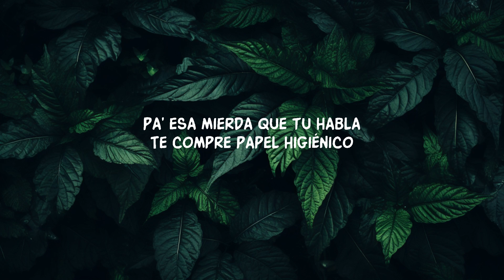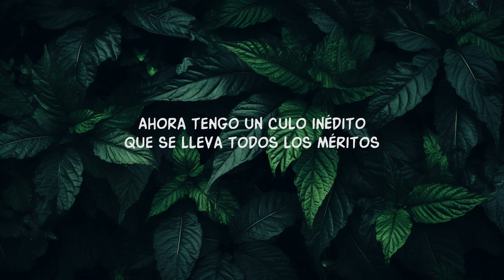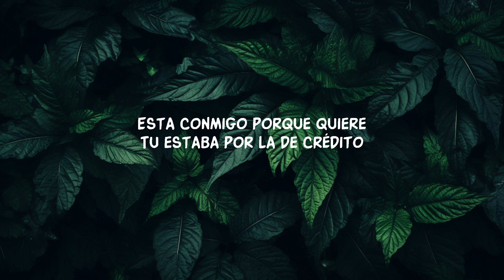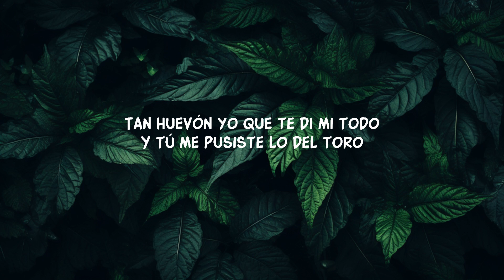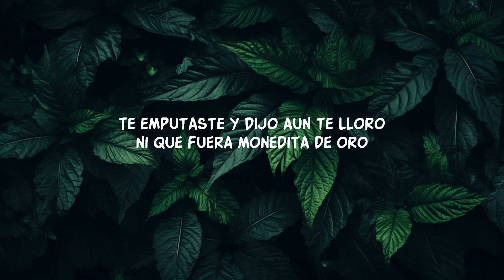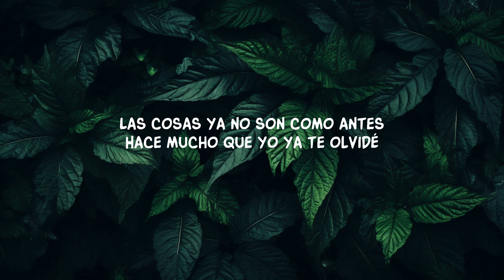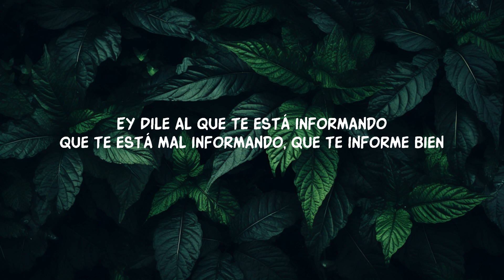Maluma, Carin Leon - Según Quién (Letra) | 20 Min Loop Mo Lyrics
Ay otro chisme más que te cae" - Maluma y Carin León nos traen 'Según Quién',

Maluma, Carin Leon - Según Quién (Letra)
Maluma, Carin Leon - Según Quién
Get here:

Letra/Lyrics:

Estoy cansado de este lleva y trae

No creas tan importante
Las cosas ya no son como antes

Ahora disque me vieron gritando tu nombre borracho en un bar no se en donde bebe según quien
Según Quien

Ahora resulta que vivo el despecho y te tengo guarda en el pecho bebe según quien
Según quien

Que te está mal informado que te informe bien

Que se lleva todos los méritos
Esta conmigo porque quiere
Tu estaba por la de crédito
Pa’ esa mierda que tu habla
Te compre papel higiénico

Te emputaste y dijo aun te lloro
Y tú me pusiste lo del toro

Según Quien

Según quien

Lyric video for Según Quién by Maluma, Carin Leon on Dan Music

Ay otro chisme más que te cae" - Maluma y Carin León nos traen 'Según Quién', una fusión de voces y farándula. Sumérgete en los chismes más sonados y siente cada palabra.